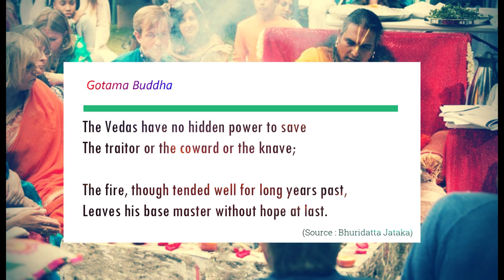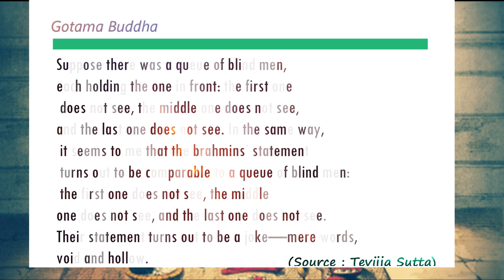The Buddha on Vedas | Criticism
Quotations of Buddha about Vedas from Pali Tipitaka (Pali Canon).